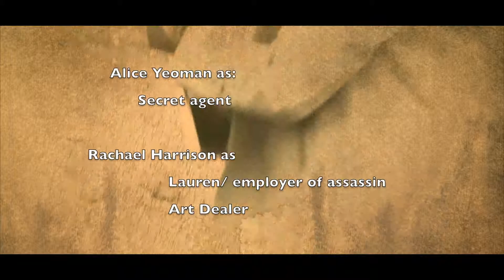Ffilmic 2013 - One Last Job by Tick Tock Productions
Ffilmic Take 7 Film Competition - Winner of Best Cinematography and Best Actress award for Alice Yeoman.

Made as part of the Ffilmic Take 7 film competition. Participants had 10 days to make a 5 minute film which had to include the genre, prop and line of dialogue given to them.